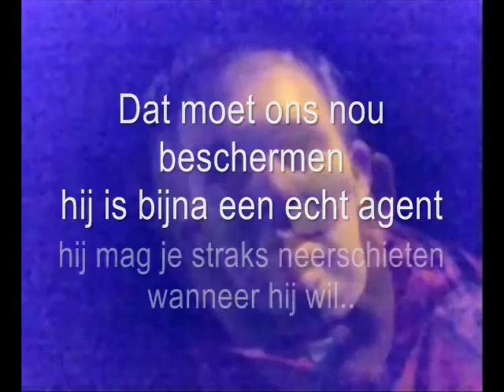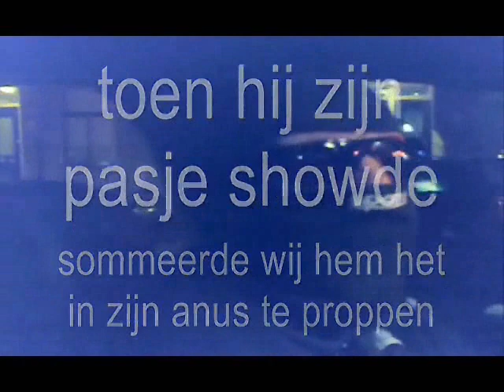LSO: Skapino Homo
Dave word aangesproken door een vreemdeling met een politie pasje waar hij nog helemaal niks mee kan;)